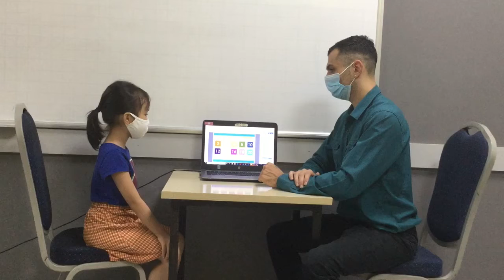CEC Lieu Giai | KG3-K33 | Video test 1| Bảo Uyên